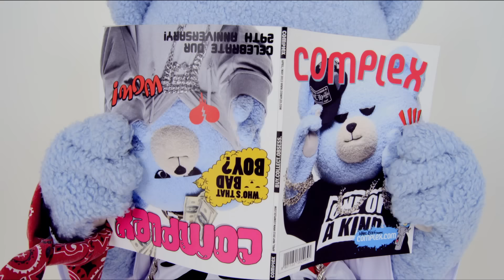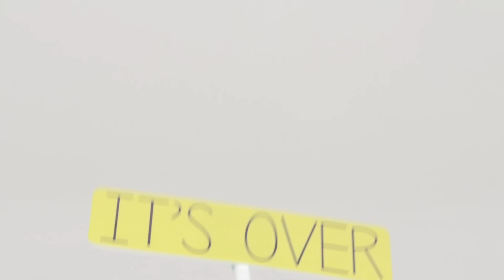LEE HI - 'IT'S OVER' M/V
1ST ALBUM [FIRST LOVE]